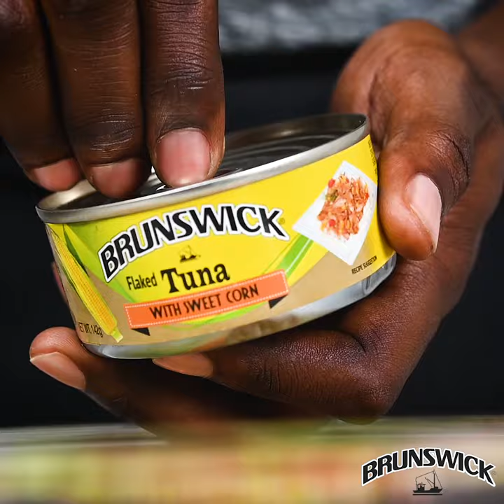BRUNSWICK® Tuna With Sweet Corn Salad - Recipe Video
BRUNSWICK®️ TUNA WITH SWEET CORN + Salad = A QUICK AND EASY DINNER

Ingredients
- 1 can Brunswick tuna with sweet corn

- 1/2 cup cherry tomatoes, cut in half

- 1/2 cup lettuce, chopped

- 1/2 cup carrot, cut in strips

Method
- Combine all ingredients in a bowl and toss